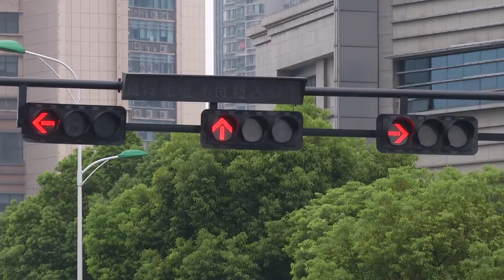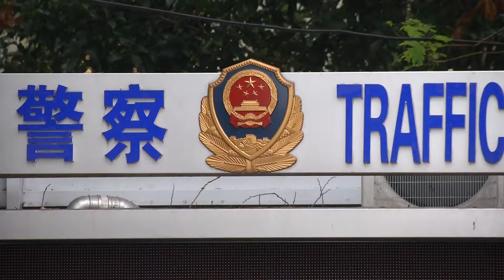Hangzhou China people and street during G20 20160904-05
It's a simple raw video footage of Chinese people and street of Hangzhou during G20 summit was being held in China.